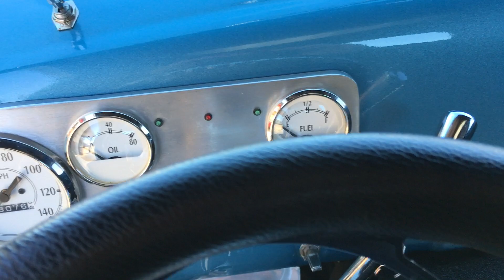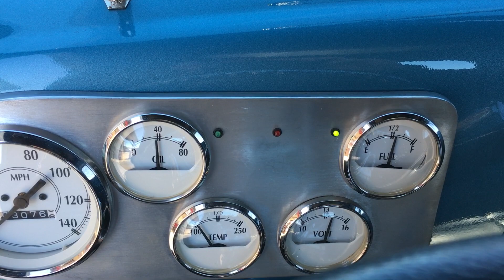For Sale 1948 Ford F1 Restomod Pick Up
1948 Ford F1 Restomod Pick Up
* GM 350 V8 w/ Weind intake Holley carb and HEI distributor
* 9" Ford axle with 3.00 gear ratio
* Heidts IFS front suspension
* Power rack and pinion steering
* Power disc brakes
* Air Conditioning
* All new gauges
* New E-Z Wiring harness
* Chrome tilt column
* Show quality two tone blue paint
* All new chrome and stainless
* All new glass and weather stripping
* 17" Chrome alloy wheels